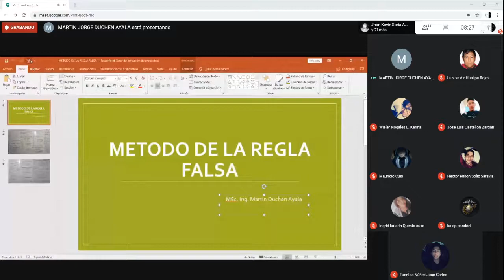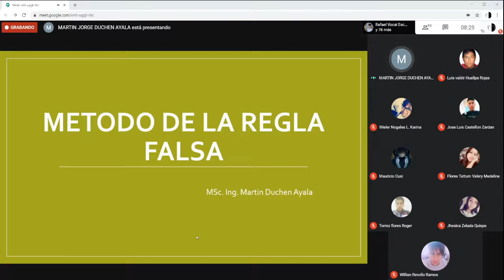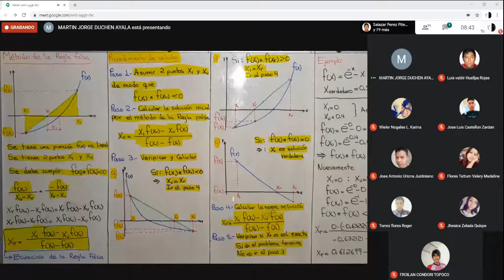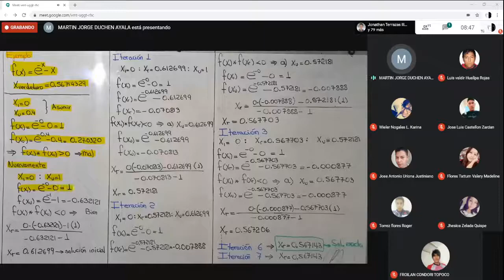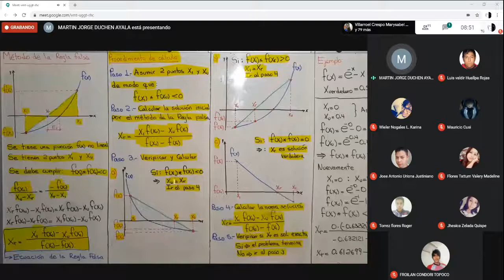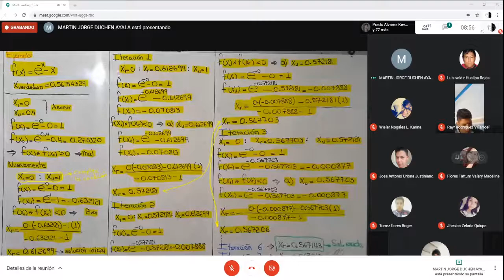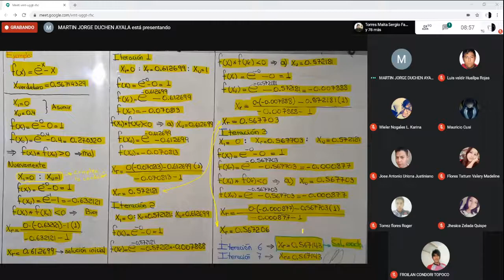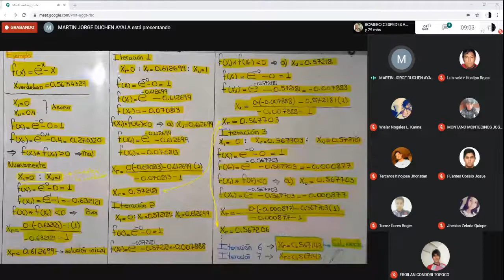ANALISIS NUMERICO ING DUCHEN CLASE 10 (1-10-2020)